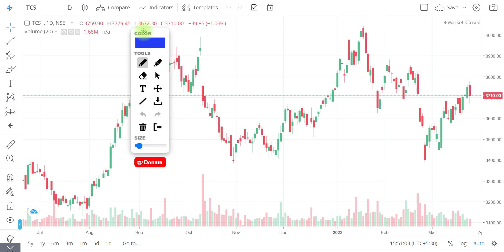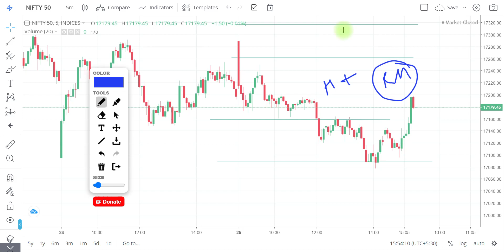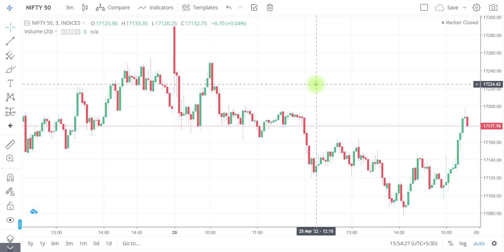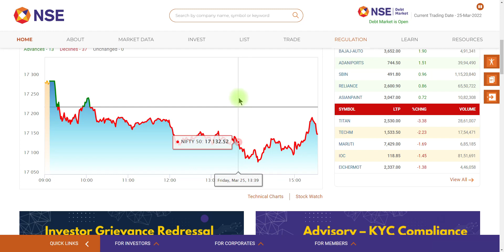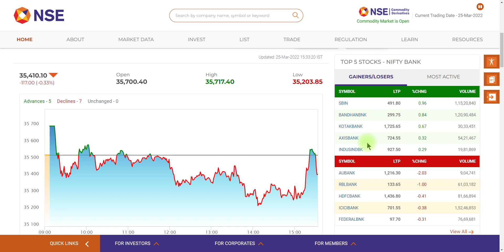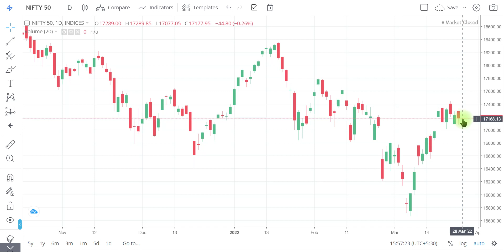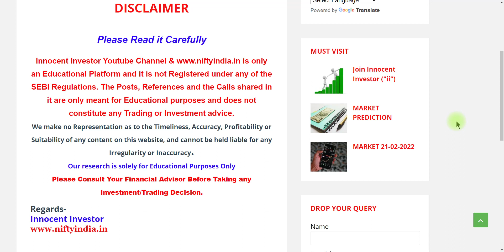शुक्र है शुक्रवार है | MARKET REPORT | NIFTY PERFORMANCE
"OR"
Open Account With No.1 Full-Time Broker
                                " OR"
Open Account With India's No.1 Broker

Regards-
("ii")
Innocent Investor